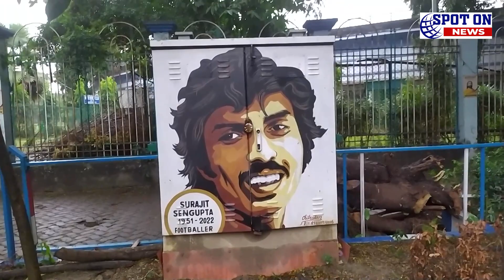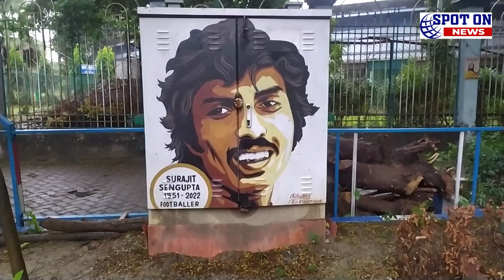সুরজিৎ সেনগুপ্তকে সম্মান সিইএসসি'র | Spot On News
সুরজিৎ সেনগুপ্তকে সম্মান সিইএসসি'র